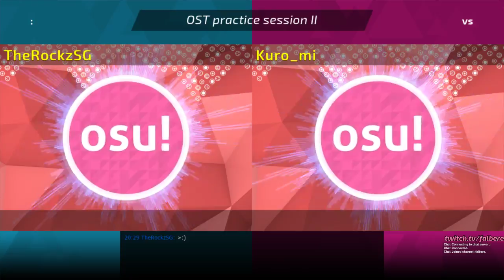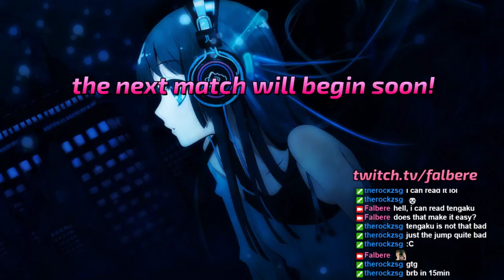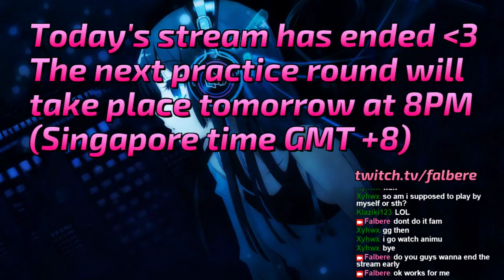osu! Singapore Tournament practice match (Day 2)(No commentary)